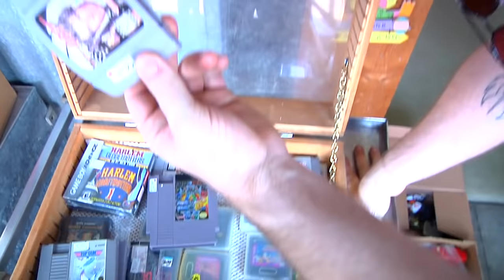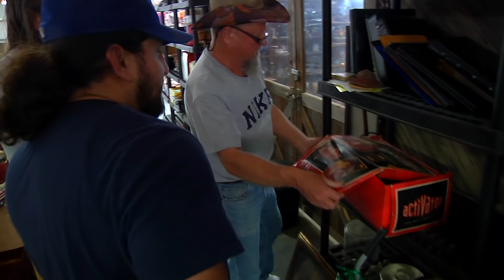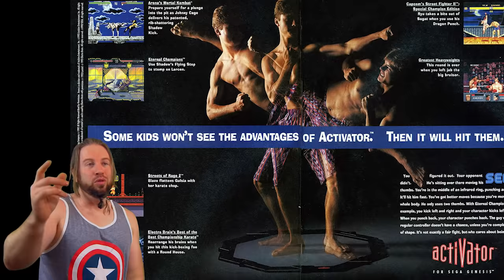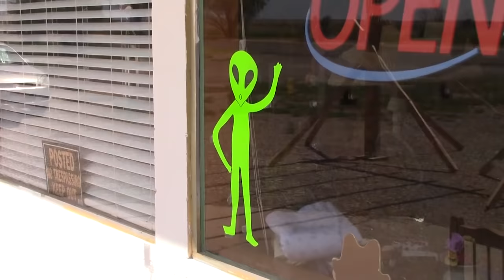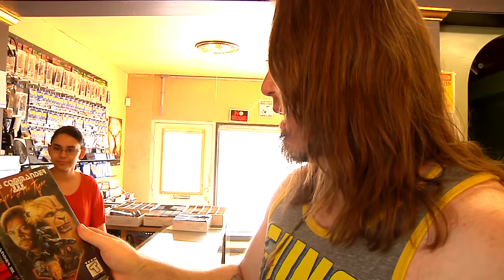The Game Chasers Ep 55 - Garage Gaming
The guys discover something they have never found at a flea market which can be used for the Sega Genesis, strike a goldmine of retro games at a familiar place, and finally resolve the N64 display case situation. Also, they do stupid chode stuff.

you can get early access to videos/exclusive outtakes/live streams

Game Chaser DVD's and Shirts!